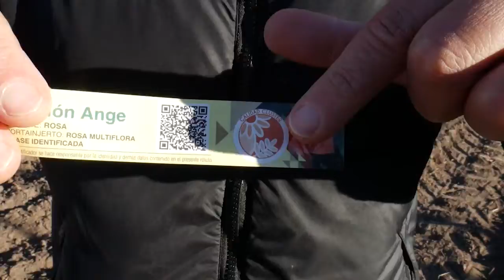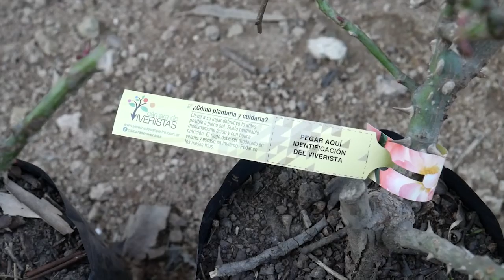Rosales de sanidad controlada ya disponibles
Tras varios años de trabajo, el proyecto que lleva adelante el Grupo Antivirus de Cambio Rural, ya están disponibles las plantas que llevan la etiqueta que dan cuenta del cumplimiento del protocolo. Así, no sólo se cumple con un requisito de calidad, sino que facilita al comprador la adquisición de las plantas, con una identificación directa de la variedad (con foto de la flor) y un QR que lleva al catálogo de viveristas que actualmente cuenta con los 56 cultivares que están produciéndose con sanidad controlada.

EEA INTA San Pedro - Agencia de Extensión Rural San Pedro y  Comunicación
Producción: Adolfo Heguiabeheri
Guión y dirección: Mariana Piola
Cámara y edición: Pablo Liñan
Julio 2020